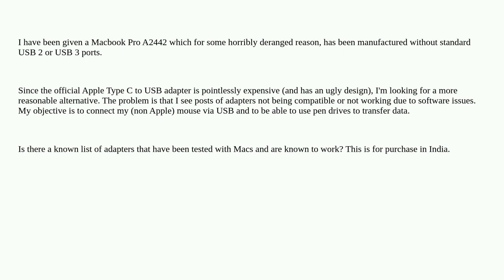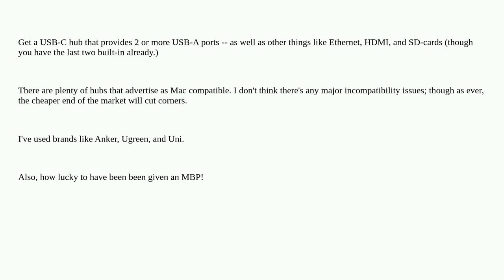Apple: Which Type C to USB adapters work with Macbook Pro?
Which Type C to USB adapters work with Macbook Pro?

A special thanks goes out to the awesome community

  usb macbook-pro